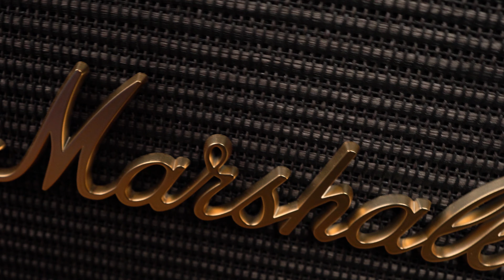Đánh Giá Nhanh Marshall Woburn Multi-Room